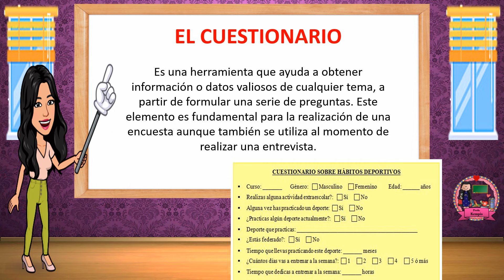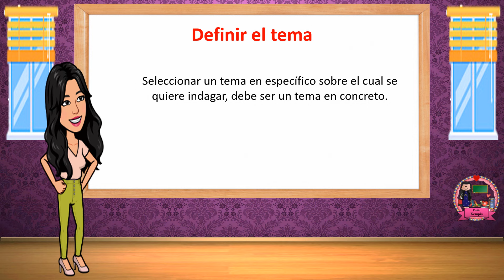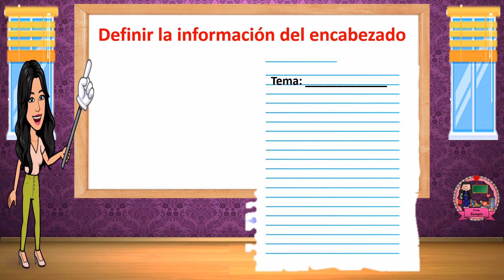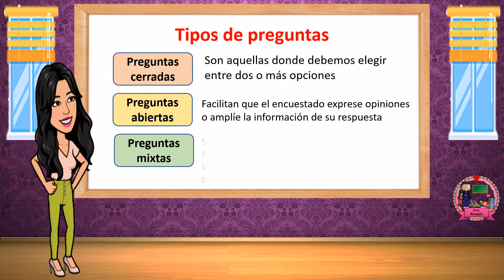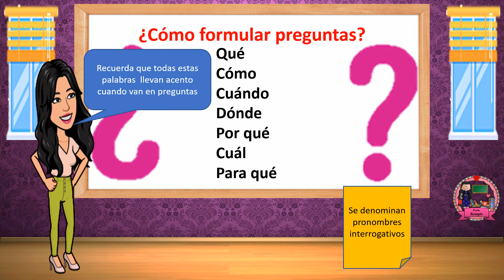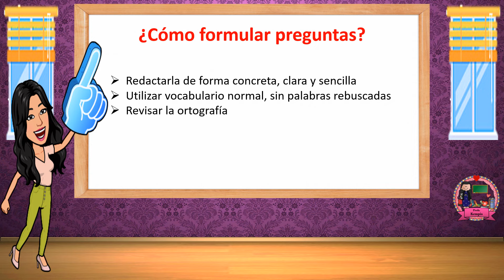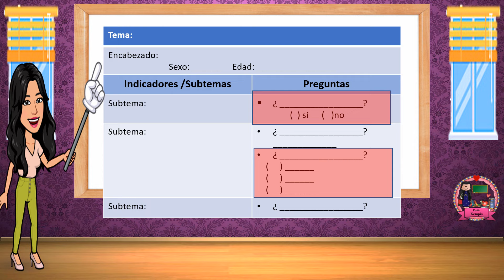¿Cómo elaborar un cuestionario de encuesta?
En este video se explica el proceso de la elaboración de una encuesta, además de los tipos de preguntas y las partes del cuestionario.